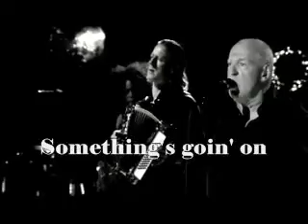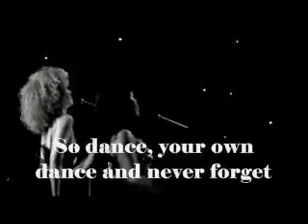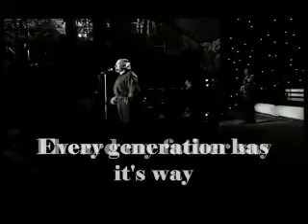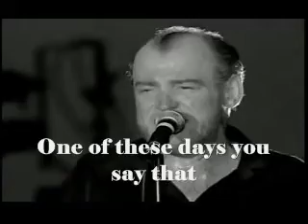Joe Cocker N'oubliez jamais 1997